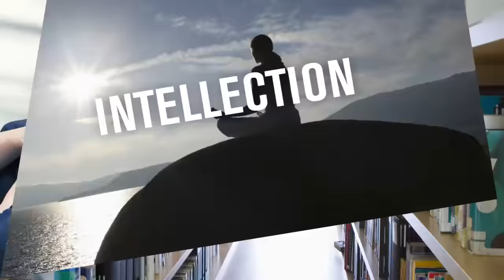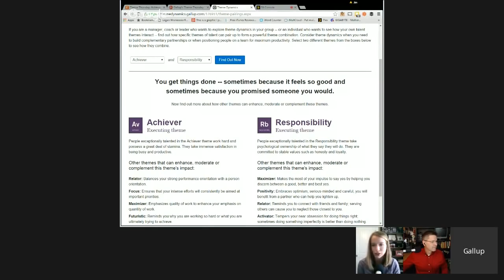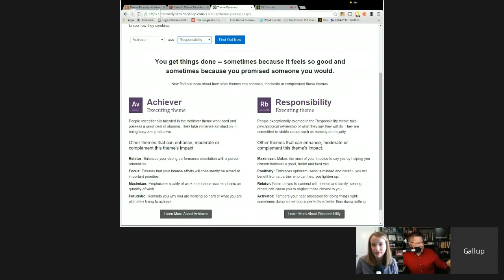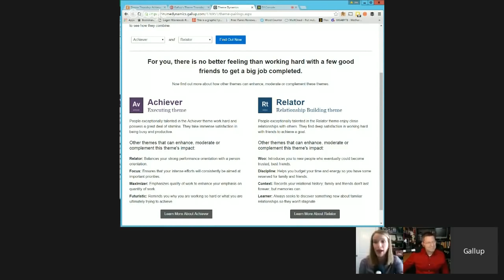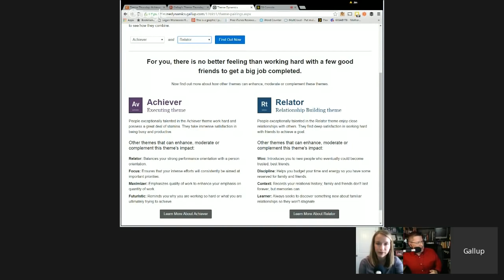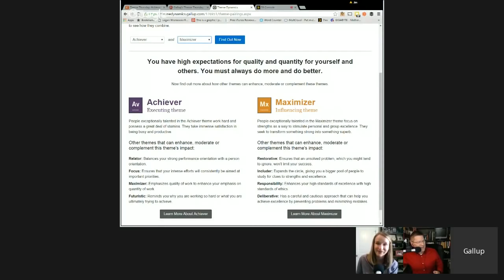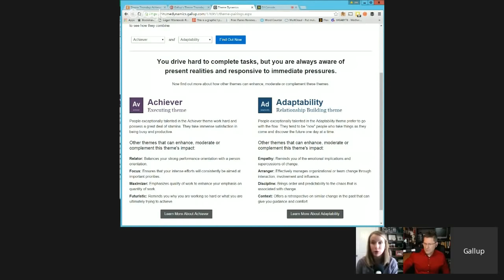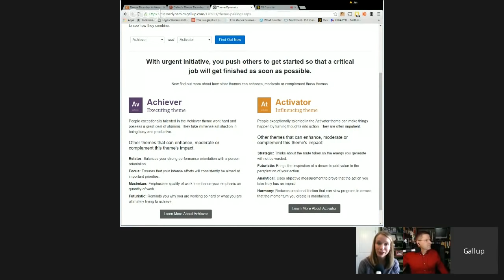Pairing and Expanding Your Strengths: Achiever -- Theme Thursday -- S2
On a new Theme Thursday Season Two live webcast, Jim Collison, Gallup's Director of Talent Sourcing, and Maika Leibbrandt, Gallup Advanced Learning and Development Consultant discussed the theme of Achiever.